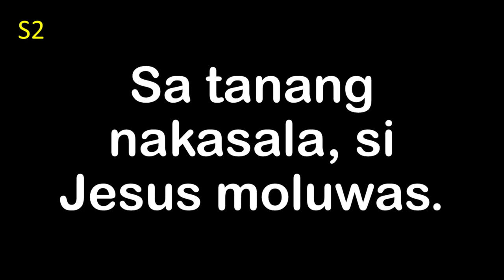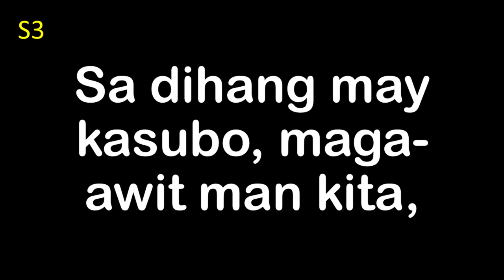Si Jesus Moluwas